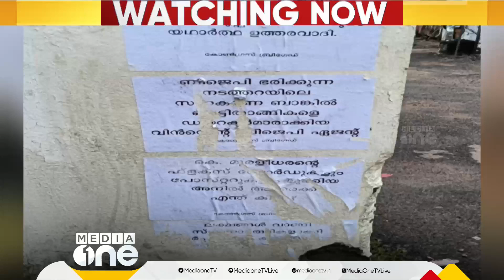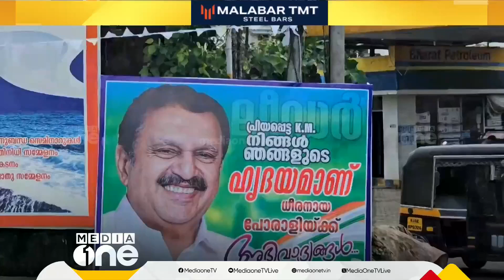'പ്രിയപ്പെട്ട KM നിങ്ങൾ ‍‍‍ഞങ്ങളുടെ ഹൃ​ദയമാണ്'; കെ മുരളീധരന് അഭിവാദ്യങ്ങൾ അർപ്പിച്ച് ഫ്ലക്സ്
തൃശൂരിലെ കനത്ത തോൽവിക്ക് പിന്നാലെ കോൺഗ്രസിനകത്ത് പൊട്ടിത്തെറികൾ തുടരുന്നു. ജില്ലാ നേതൃത്വത്തിനെതിരെ ഇന്നും ഡിസിസി ഓഫീസിന് മുമ്പിൽ പോസ്റ്ററുകൾ പ്രത്യക്ഷപ്പെട്ടു. കൊല്ലത്ത് കെ മുരളീധരന് അഭിവാദ്യങ്ങൾ അർപ്പിച്ച് ഫ്ലക്സ് ബോർഡുകൾ ഉയർന്നു

Genre: News
Language: Malayalam